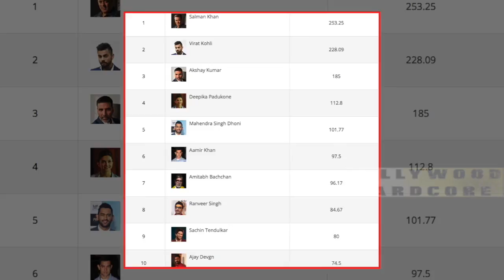सलमान खान के पास 'भारत' के बाद नहीं बची कोई फिल्म TOP 3 BH